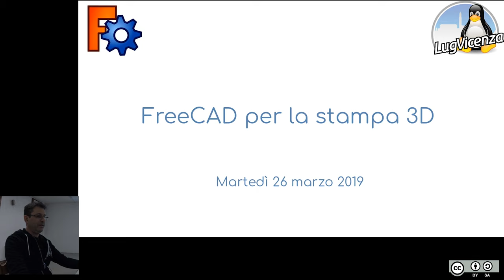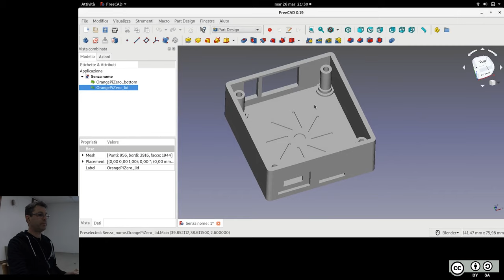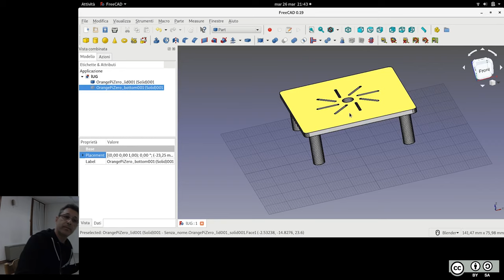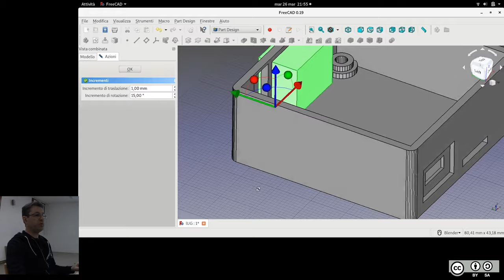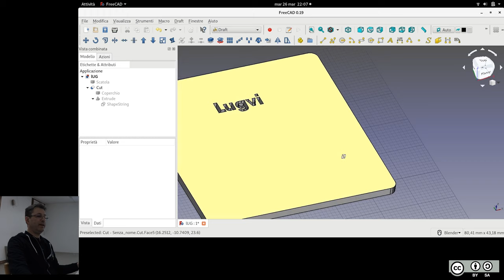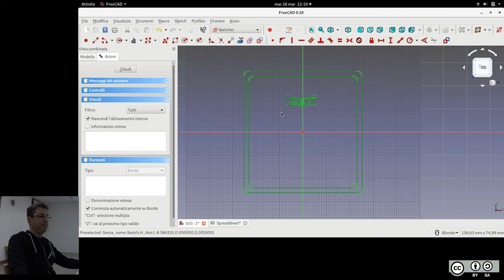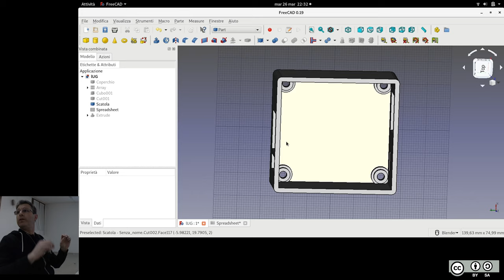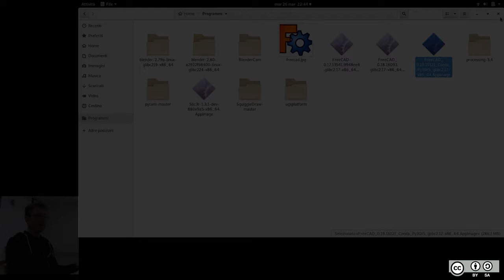Freecad per la stampa 3D - Stefano Spagnolo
Vedremo come applicare delle modifiche ai file stl scaricati dal web, i formati di scambio e come eventualmente copiare con precisione un pezzo per poterne avere il pieno controllo sulle dimensioni anche in modalità parametrica.